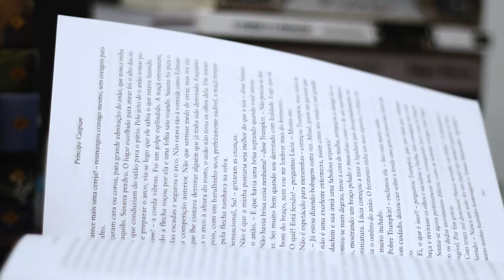Paraíso e Inferno, de Jón Kalman Stefánsson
Resenha do livro "Paraíso e Inferno", de Jón Kalman Stefánsson.

Conheça o meu podcast!
"O Nome do Livro", disponível nas principais plataformas.